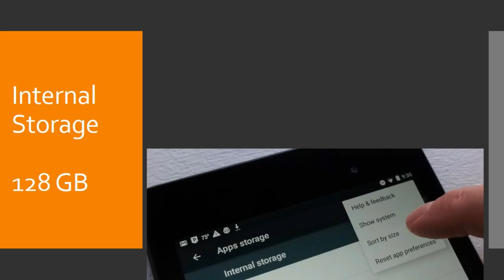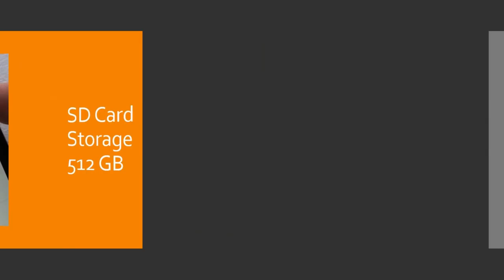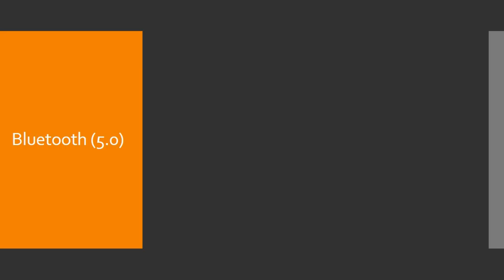Samsung Galaxy A71 Leaks & Specs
Now the leaks about Samsung galaxy a71. The specifications are like 6.7 inches AMOLED Display,
Samsung exynos 7 processor, rear triple camera added.